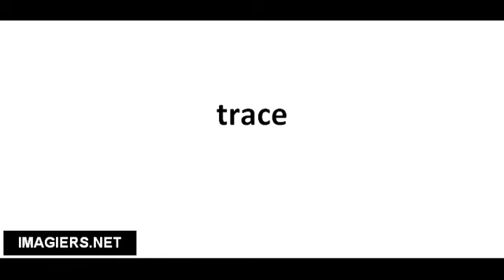Pronuncia corretta trace